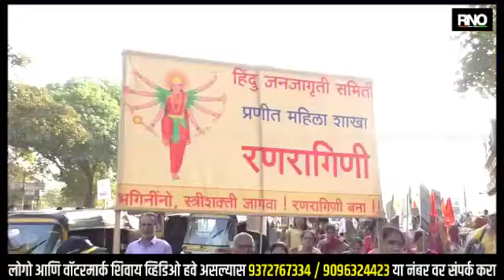MUMBAI | हिंदू जनजागृती समिती द्वारा घाटकोपर येथे काढण्यात आला ‘हिंदु जनसंघर्ष मोर्च्या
ANC - लव्ह जिहाद, लॅण्ड जिहाद आणि धर्मांतर विरोधात  घाटकोपर येथे ‘हिंदु जनसंघर्ष मोर्च्या काढण्यात आला.यावेळी हजारो हिंदू रस्त्यावर उतरले. हिंदुं संघर्ष मोर्चा आणि इतर हिंदू संस्था मार्फत मोठ्या प्रमाणात रस्त्यावर आकोर्श मोर्चा पहायला मिळाला. हा मोर्चा  घाटकोपमधील सर्वोदय हॉस्पिटल चौक ते शिवाजी मैदान पर्यंत या मोर्चाचं आयोजन करण्यात आले होते.
महाराष्ट्रात श्रद्धा वालकर,रुपालीची हत्या झाली.घाटकोपरमध्ये ही धर्मांतरण होत आहे, लँड जिहादही होत आहे. म्हणून या विरोधात कडक कायदे व्हायला पाहिजे, अशी मागणी हिंदू जनजागृती समितीचे प्रवक्ता डॉक्टर उदय धुरी यांनी केली आहे तसेच जोपर्यंत कायदे सरकार करत नाही तोपर्यंत जिल्हा जिल्ह्यात तालुक्यात असे मोर्चे निघत राहणार अस देखील डाँ उदय धुरी म्हणाले आहेत.

Byte ..डाँ उदय धुरी, प्रवक्ता हिंदू जनजागृती समिती